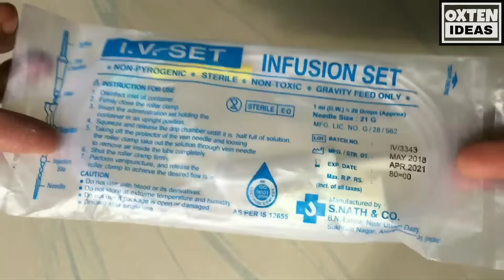ഏതു കോളയും ഇനി നമ്മുടെ വിരൽ തുബിൽ | How to make a vending machine in malayalam | OxtenIdeas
How to make a vending machine in malayalam  OxtenIdeas

🌻🌺ഐശ്വര്യവും സമൃദ്ധിയും നിറഞ്ഞ നല്ല നാളുകൾ വരട്ടെ...
ഒപ്പം മനസ്സിൽ സ്നേഹത്തിന്റെ ഒരു നല്ല ഓണവും.
ഓണാശംസകൾ... 🌸🌹

~BY~

_💕OXTENIDEAS💝_

This Video Is How To make Vending Machine